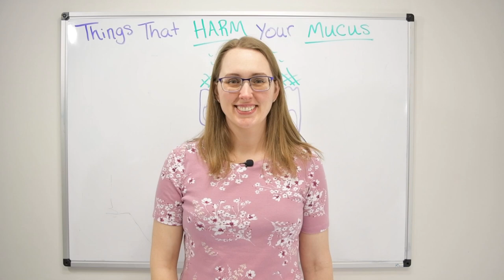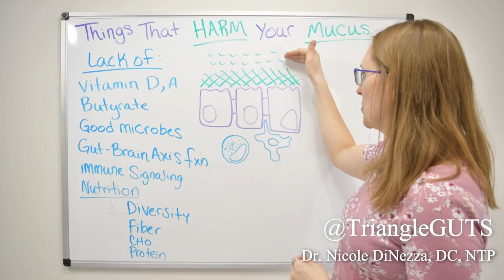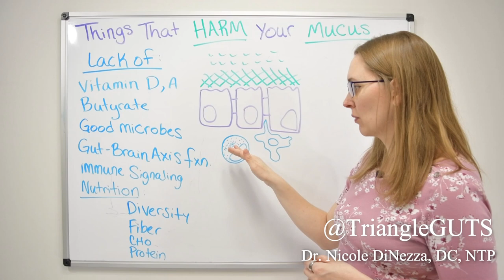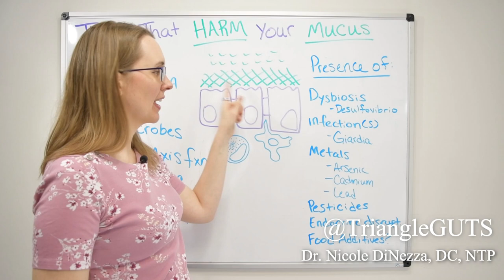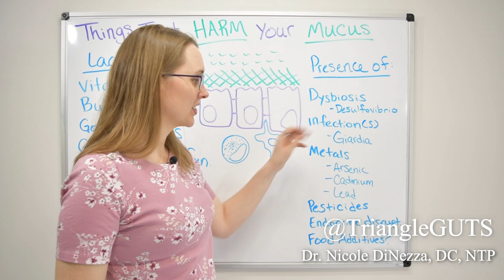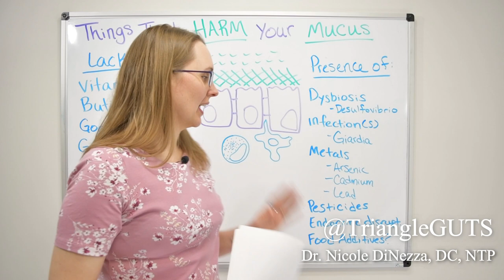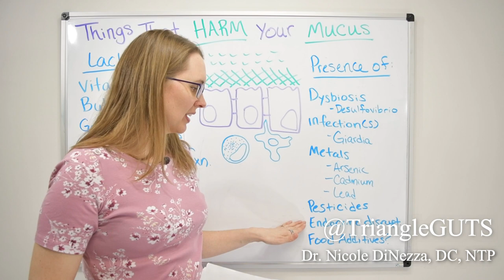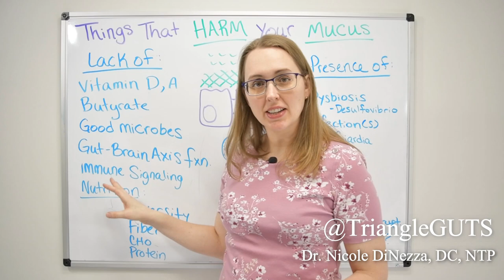12 Things That HARM Your Intestinal Mucus (And May Cause Leaky Gut!)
Now,  back to regular programming! :)

Not surprisingly, if there are things that help keep our gut mucus healthy, there are also things that may harm it!  Here is a quick run-through, so you can have better gut health and heal your leaky gut.

Part 3: Things That Damage Your Mucus Lining

Part 4: Crucial Microbes That LOVE Your Mucus
(To be posted)